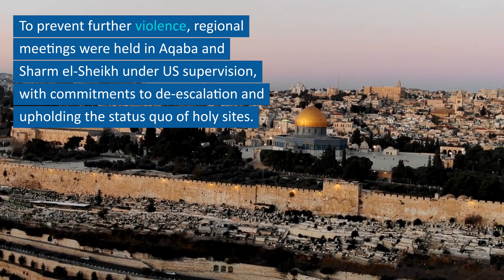Deadliest Attack in AL- AQSA Mosque | Israeli Forces Raid inside the Mosque | Simplified Here